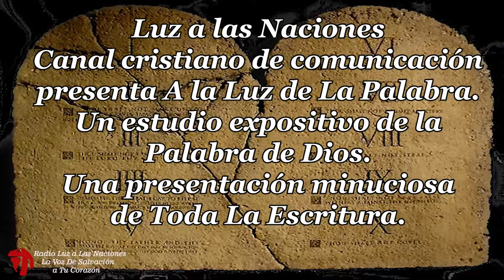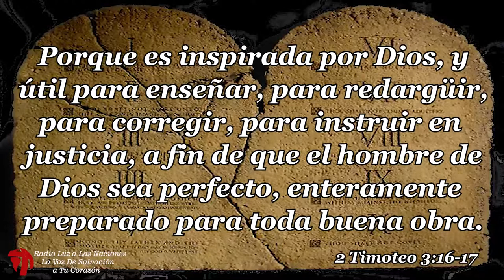082 EL PENTATEUCO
El Pentateuco: “La Ley de Dios”